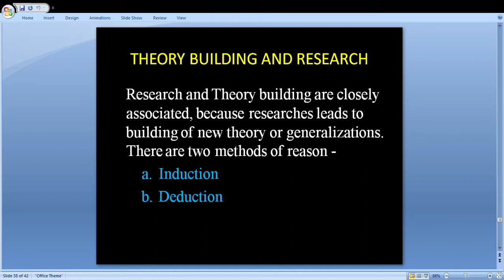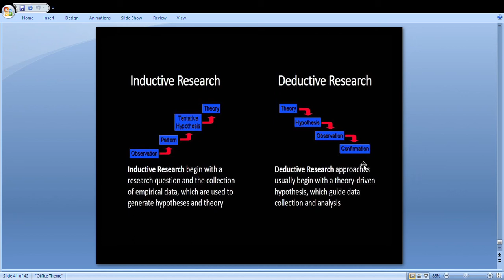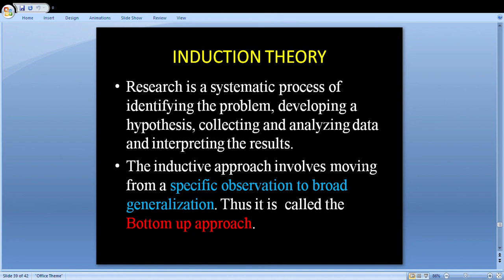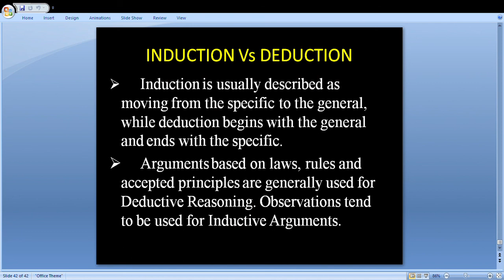RESEARCH METHODOLOGY - part 7